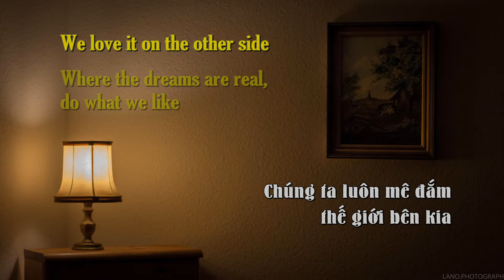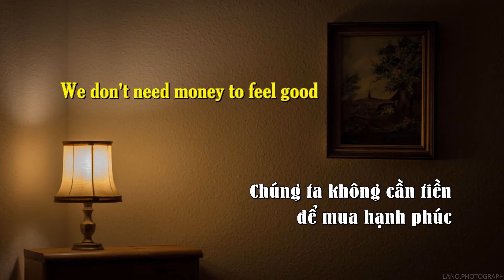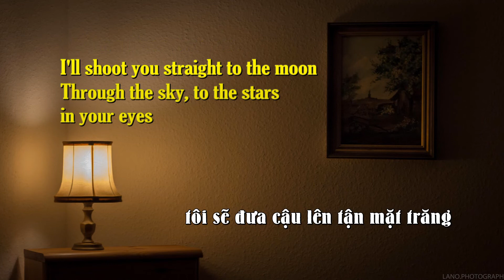[Engsub/Vietsub] Bonnie and Clyde (higher tone) instrumental/karaoke - YUQI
Lyrics translated by Sandra Nguyen